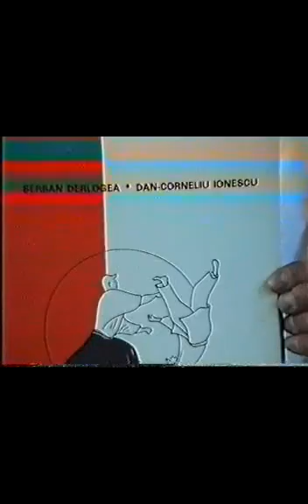Aikido filme din 1990 SEMANATOAREA